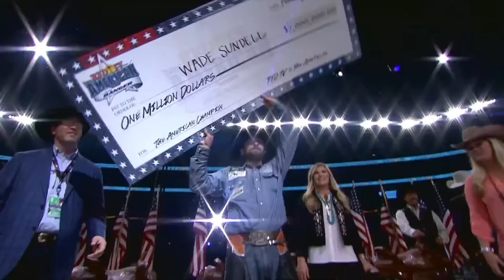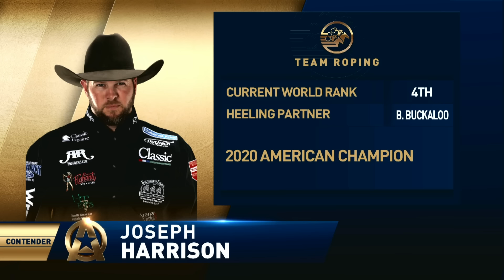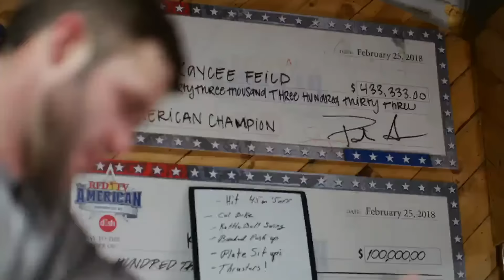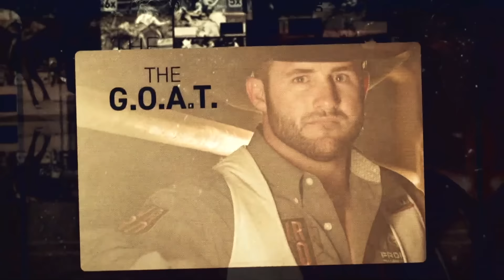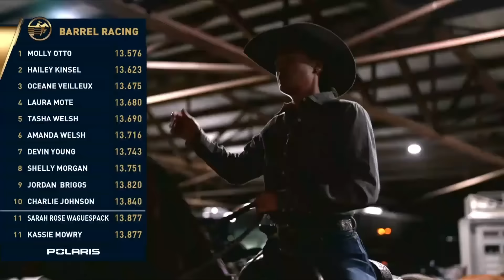2022 The American Rodeo Contender Round - 3/4/21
The American Rodeo Contender Round performance originally aired on 3/4/22. Contenders from around the country competed for a spot at the semifinals in hopes of punching their ticket to The American Rodeo Finals at AT&T Stadium. The Top 10 contenders from semifinals performances competed against the Top 10 Cowboys and Cowgirls based on 2021 year-end PRCA and WPRA standings in each discipline.

The greatest experience in rodeo, the Super Bowl of Western sports, The Crown Jewel of Rodeo, The American is an unrivaled celebration of the rodeo sports of the American West. This epic annual event represents the richest single-day event in all western sports in a battle for what could be the biggest single-day paycheck of their careers for these top professional rodeo athletes.